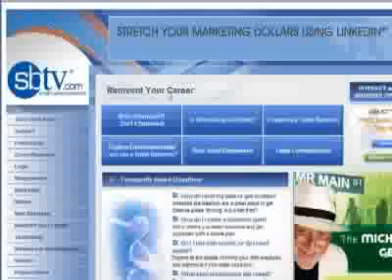Reinvent Your Career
Times are tight no matter what you do. You can find the resume and spend your time rewriting it ten ways for ten possible jobs, or you can invest your time following your dream. Continue your current career out of a sense of necessity or you can reinvent your career, with all the knowledge and skills you've earned over the years, and truly take charge of your life.